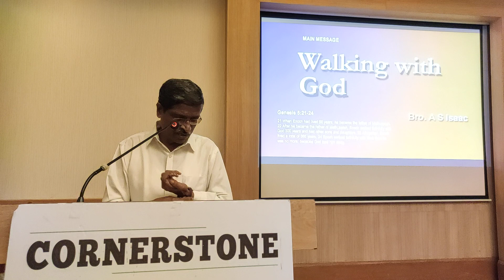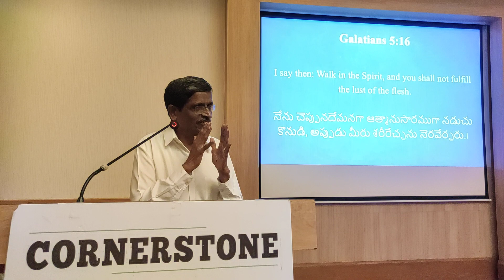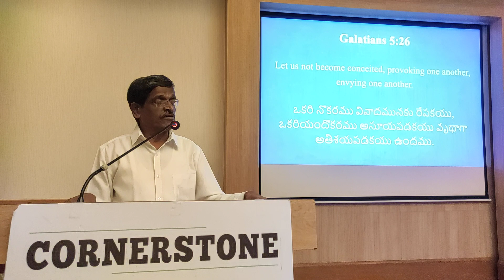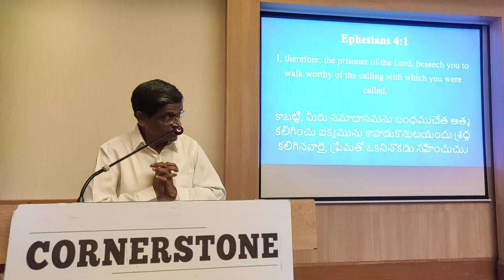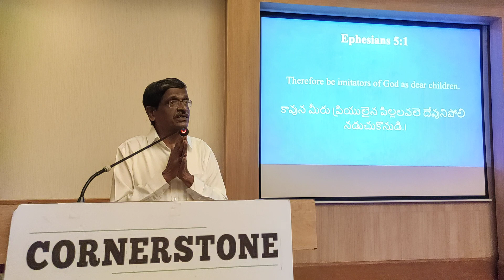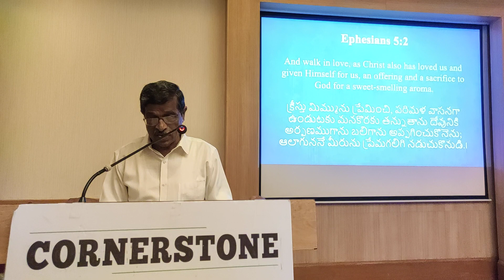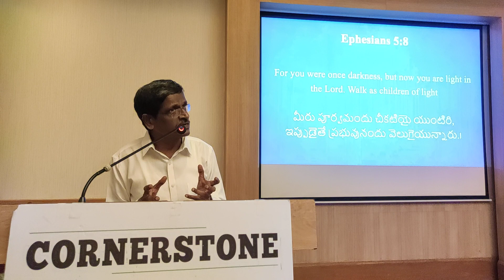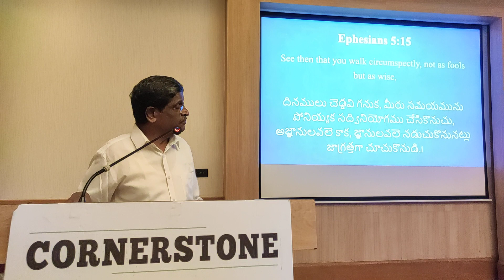Walking With GOD - Genesis 5:21-24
Message Delivered By Bro. A S Issac At Cornerstone Community Church, Gachibowli

CORNERSTONE